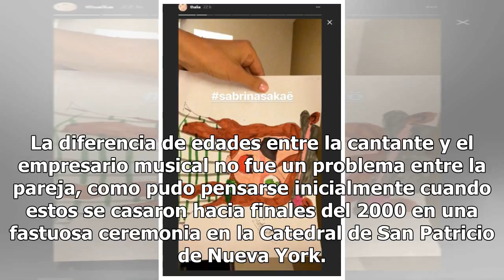Thalía muestra el regalo especial que le hace su hija Sabrina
México. Thalía es una madre orgullosa de sus hijos Sabrina y Matthew Alejandro. A pesar de ser tan pequeños ya dan muestra de que sienten interés por la música y las artes.